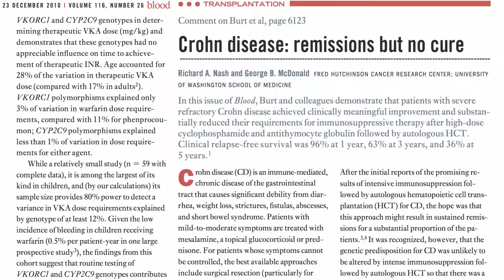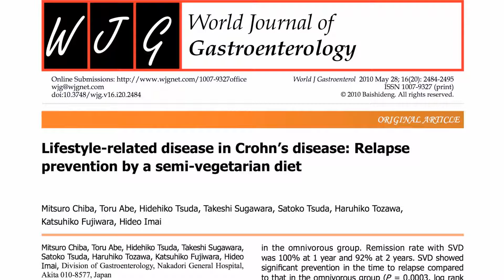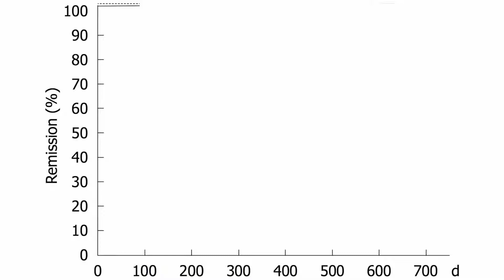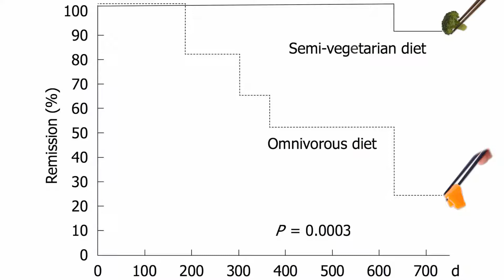Léčba Crohnovy choroby pomocí stravy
Víme, že rostlinná strava snižuje ukazatele zánětu, ale abychom zjistili, jestli rostlinná strava snižuje zánět klinicky relevantním způsobem, musíme to podrobit testu.
Zlatý standard po získávání důkazů ve vědě o výživě je intervenční studie. V takové studii rozdělíte účastníky do dvou skupin. Jedna polovina dodržuje určitou dietu, druhá dodržuje jinou. Pak pozorujete, co se stane.
Zánětlivé onemocnění střev, jakým je i Crohnova nemoc, je autoimunitní onemocnění, při kterém váš imunitní systém napadá vlastní střeva. Neexistuje proti tomu žádný lék. Jediné, co můžete dělat, je zkoušet nemoc držet ve stavu remise (bez příznaků) tak dlouho, jak to jen půjde. Osoby, které tímto onemocněním trpí, často užívají protizánětlivé léky nebo léky potlačující imunitu. Jejich stav může vyžadovat časté návštěvy nemocnice a chirurgické odstraňování jednotlivých úseků střev.
Protože zanícené je samotné střevo, zdá se, že jde o ideálního kandidáta k testu protizánětlivých schopností stravy založené na rostlinných potravinách. Víme, že maso, sýr, ryby a živočišné bílkoviny obecně dle našich zjištění zvyšují riziko vzniku zánětlivého onemocnění střev. Obstojí rostliny nejen v prevenci, ale také v léčbě tohoto onemocnění?
Japonští vědci vybrali skupinu pacientů s Crohnovou chorobou v remisi. Remise bylo docíleno buď nedávnou operací, nebo potlačením nemoci pomocí steroidních léků. Po celé dva roky měla polovina z nich za úkol jíst semivegetariánskou stravu, což v tomto případě byla v podstatě vegetariánská strava s tou výjimkou, že mohli sníst polovinu porce ryby týdně a polovinu porce jiného masa jednou za dva týdny. Jinak se však měli stravovat vegetariánsky. Méně než jedna porce masa týdně.
Studie nebyla prováděna ve vězení nebo v podobném zařízení, pacienti byli dospělí a žili svobodně. Takže výsledky nemusí nutně ukazovat, co se stane, když pacienti s Crohnovou chorobou skutečně přejdou na stravu s rostlinným základem, ale spíše to, co se stane, když se jim to dá za úkol. Do jaké míry budou pokyny dodržovat, to záleží na nich.
To však v našem případě činí výsledky ještě úžasnějšími. Podívejte se na toto. Přerušovaná čára představuje skupinu na běžné stravě. Plná čára představuje semi-vegetariánskou skupinu. Dvoustý den trvání studie byli všichni pacienti, kteří měli za úkol jíst více rostlinných potravin, stále v remisi. Dvaceti procentům pacientů ze skupiny, která nic neměnila, se však příznaky vrátily. Po uplynutí jednoho roku bylo stále 100 % semi-vegetariánské skupiny bez příznaků. V běžně se stravovací skupině se však nemoc vrátila k aktivitě u poloviny z nich. Ke konci dvouletého období 92 % pacientů mající za úkol konzumovat více rostlinné stravy nadále zůstávalo bez onemocnění, zatímco většina těch, kteří radu nedostali, se vrátila ke svému koloběhu léků, hospitalizací a chirurgických zákroků. Velmi významné zjištění.
A takto vysoká míra návratnosti je při běžném stravování normální. Většina pacientů s Crohnovou chorobou začne opět trpět příznaky aktivní nemoci během jednoho nebo dvou let. Přitom „částečně vegetariánská strava byla vysoce účinná při prevenci návratu příznaků Crohnovy nemoci. Míra setrvání v remisi, tedy ve stavu bez příznaků onemocnění, byla po jednom roce na částečně vegetariánské stravě 100%, po dvou letech pak 92%. To je doposud nejlepší výsledek v prevenci návratu onemocnění.“
Podle toho, co výzkumníci vědí, jde o vůbec nejlepší výsledek v prevenci návratu onemocnění, jaký byl kdy ohlášen.